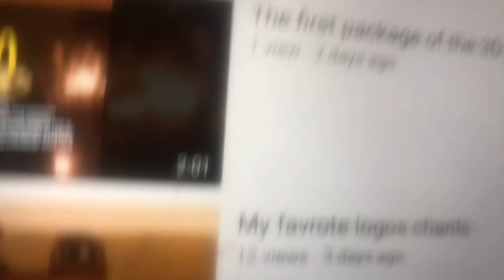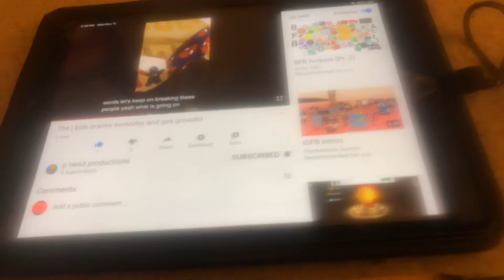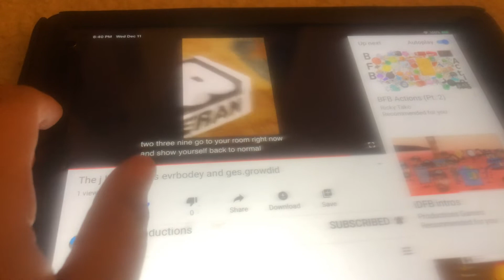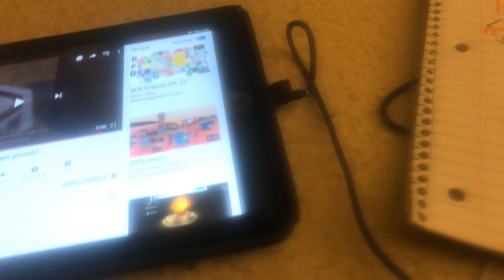I salute on p head productions